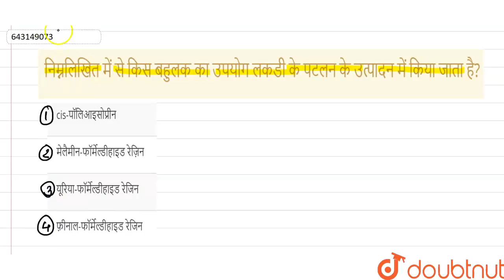निम्नलिखित में से किस बहुलक का उपयोग लकडी के पटलन के उत्पादन में किया जाता है? L | 12 | सॉल्वड प...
निम्नलिखित में से किस बहुलक का उपयोग लकडी के पटलन के उत्पादन में किया जाता है? L
Class: 12
Subject: CHEMISTRY
Chapter: सॉल्वड पेपर्स 2021
Board:IIT JEE

👉 Have Any Query? Ask Us.